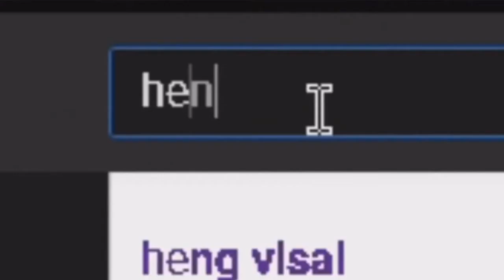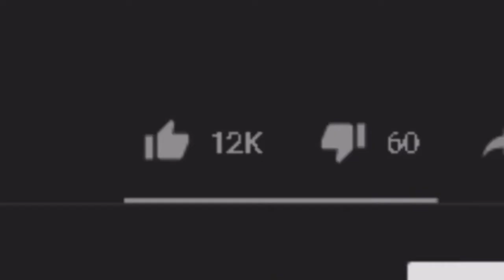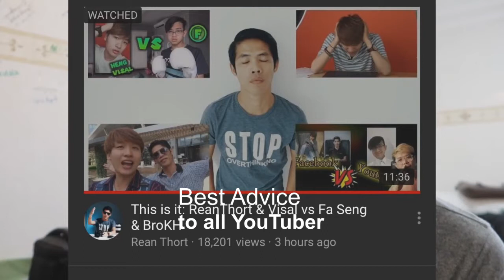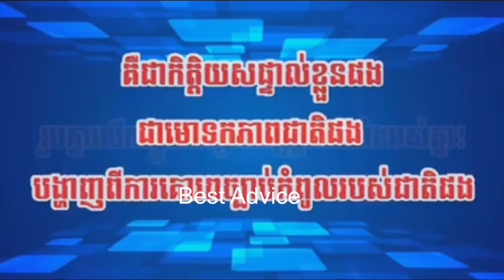Best Advice Of Pou Khlaing to all YouTuber in khmer to Think before create own videos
Best Advice Of Pu Khlaing to all YouTuber in khmer to Think before create own videos
Please Subscrie&Like